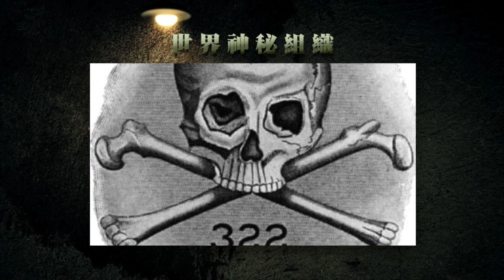藍皮書 - 《月光抗爭支援》專訪-三個抗爭的少年/被捕法律知識/骷髏會秘密 - 20160805a